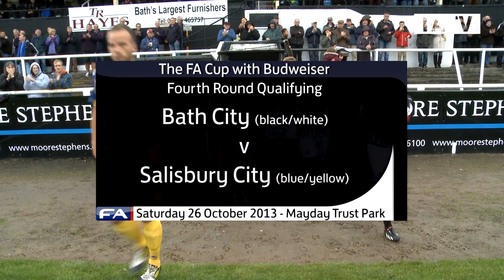Bath City v Salisbury City 0-1, FA Cup Fourth Round Qualifying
Salisbury City win 1-0 to advance to the First Round Proper. To find out more about the The FA Cup visit: